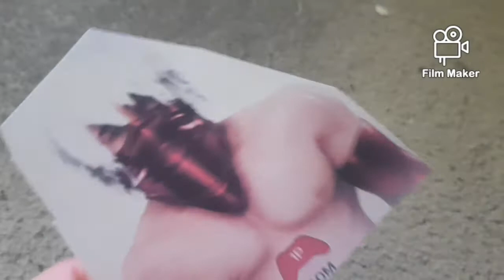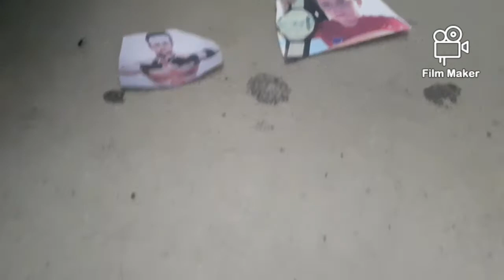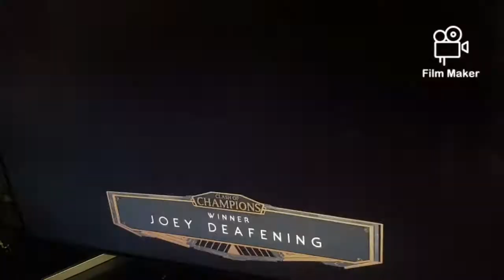SME Wrestling New Year's Revolution part 1/4 Jessie The Lunatic vs Joey Defending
Blue Stahli and the creators of ULTRAnumb